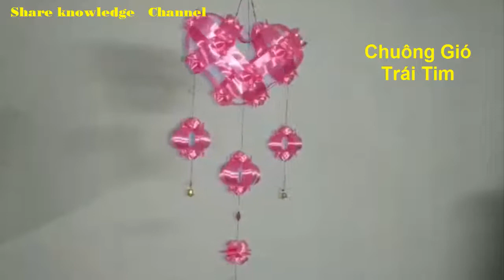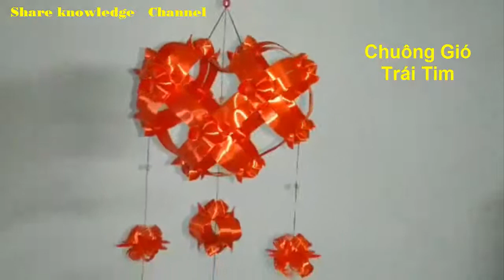Share Knowledge-RIBBON HEART VERY NICE| CHUÔNG GIÓ TRÁI TIM ĐẸP LUNG LINH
Share Knowledge Channel share the video handmade RIBBON HEART VERY NICE. Chuông gió trái tim bằng ruy băng.